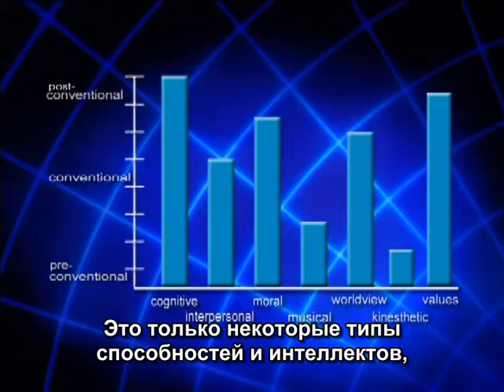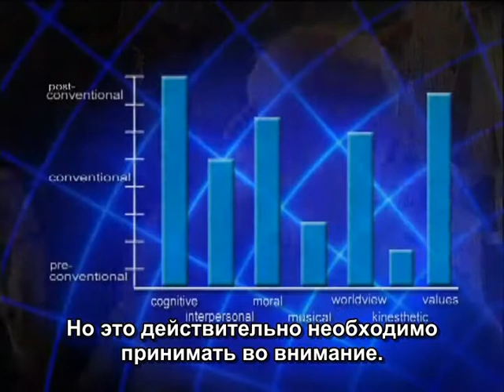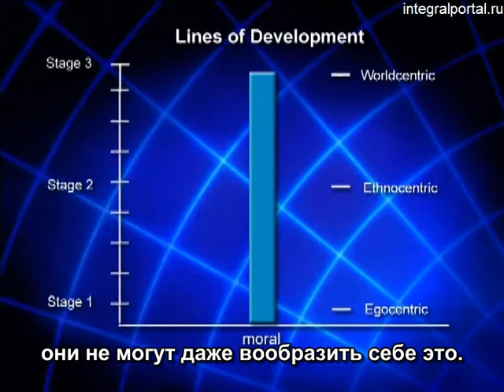Кен Уилбер – Интегральная Операционная Система - ч. 3 из 17 (Русские субтитры)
Год выпуска: 2005
Страна: США
Жанр: Обучающее видео

Продолжительность: 01:52:50

Описание: Для многих тысяч читателей Кен Уилбер предоставил модель, которая фактически объясняет жизнь и вселенную. После многолетней работы по упрощению этой модели в более краткую и доступную форму, Кен наконец создал идеальный инструмент для того, чтобы вспыхнула революция ума и духа — Интегральную Операционную Систему. С этой многоуровневой “платформой для души,” люди узнают, как видеть мир с нового цельного уровня понимания и философской изощренности.
Как одну из наиболее влиятельных фигур человеческого духовного развития, Кена Уилбера назвали “Эйнштейном в области человеческого сознания.” Для преданных поклонников и духовных искателей настал небывалый шанс погрузиться в обучение Уилбера, где он поясняет все детали Интегральной Операционной системы.
Перевод: русские субтитры